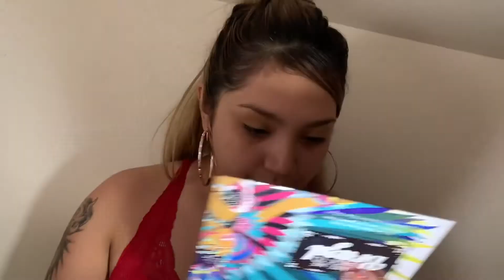Here’s another mini video I did 💕 Thank You For Watching🥰!!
Song: Lenny Tavarez - Mirame